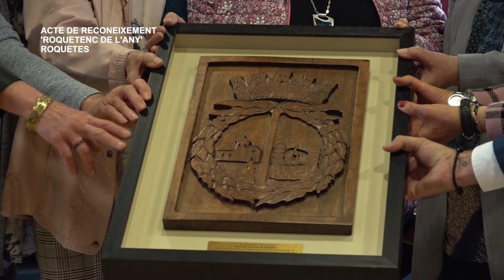Acte de Reconeixement Roquetenc de l'Any